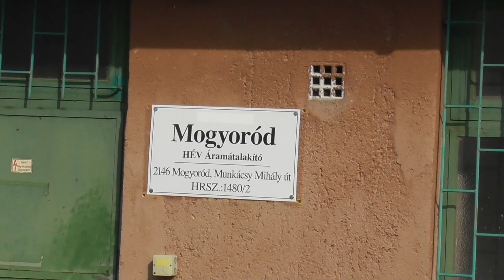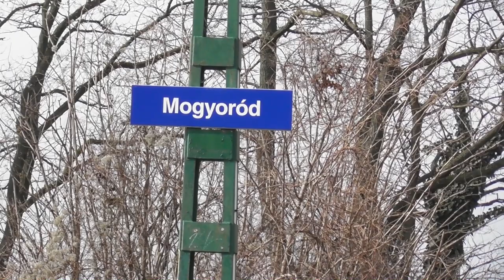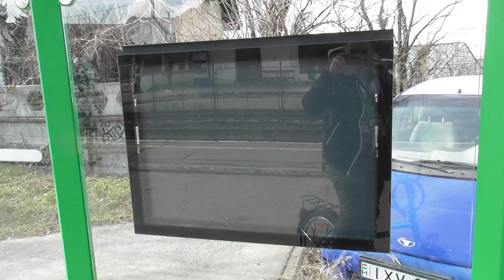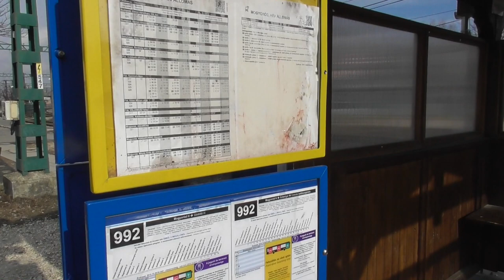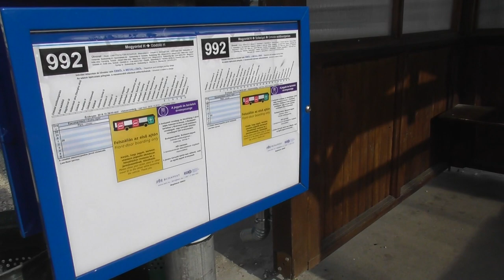2020.02.16 Mogyoród HÉV megálló bemutatása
Bankszámla:
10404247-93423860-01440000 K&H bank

Szétnéztem Mogyoród HÉV állomáson ha már útba esett.